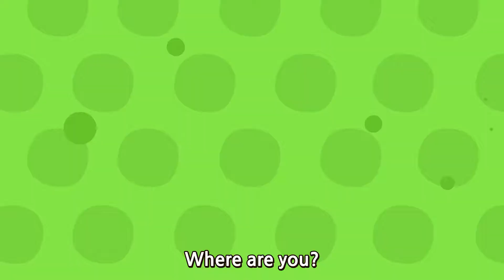Finger Family Korean & Englishㅣsongs for children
★ Lyrics

아빠 손가락,
어디 있나?,
아빠 손가락
여기요
여기요,
안녕하세요~

엄마 손가락,
어디 있나?,
엄마 손가락
여기요
여기요,
안녕하세요~

오빠 손가락,
어디 있나?
오빠 손가락?
여기요,
여기요
안녕하세요

언니 손가락,
어디 있나
언니 손가락
여기요
여기요,
안녕하세요

아기 손가락,
어디있나,
아기 손가락
여기요,
여기요
안녕하세요~

Daddy finger,
Daddy finger,

Mommy finger,
Mommy finger,

Brother finger,
Brother finger,

Sister finger,
Sister finger,

Baby finger,
Baby finger,